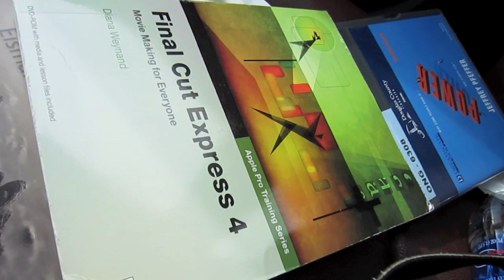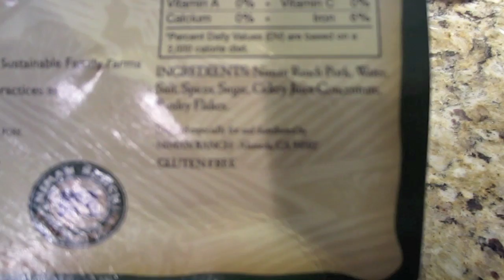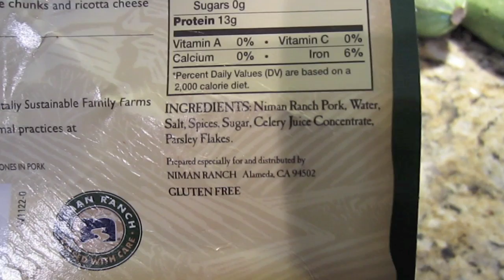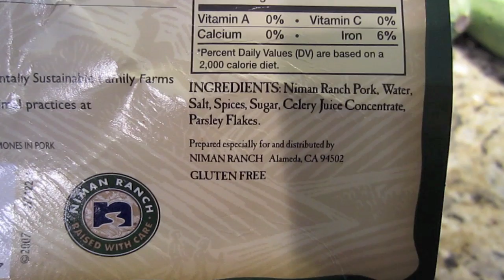Quick Dinner - 5.17.11 Day 37 Vlog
Its a daily vlog folks, it includes bits from throughout the day (notice the title)! If you want the quick paleo meals discussion ONLY, head to the last few minutes.

Quick inexpensive paleo meal - Grilled chicken thighs, grilled and roasted veggies

Meals:
B - 2 egg coconut bread, bacon, mate
Lunch - None
Dinner - Grilled turkey thighs, grilled asparagus, roasted squash & red pepper
Snacks - Pecans, dark chocolate